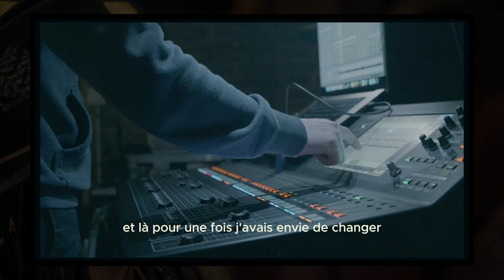Tété - Bienvenue Chez Vous - Episode 2 « J’ai rien preparé ».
Je crois bien que c’est la premiere fois qu’avant une tournée je ne prepare…Rien du tout. C’est pour vous laisser plus de place parceque ma plus liste de chansons…C’est vous.
LantichambreTour BienvenueChezVous JaiRienPrepare Episode 2.
Conceptualisation : Yves-Michel Akle
Coordination et gestion de projet : Dylan Berguig
Mise en scene : Christophe Mali
Images : Adrien et Lola
Montage : Lola
Booking: Zouave
Residence d’accueil: Le Poche a Bethune